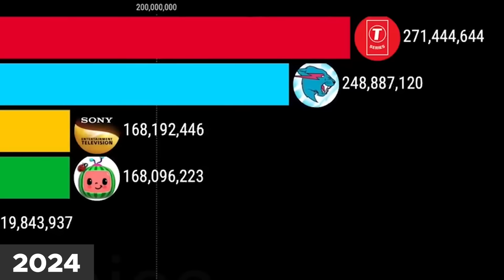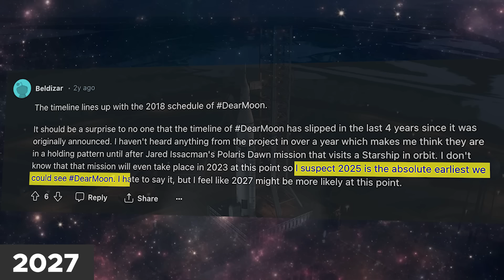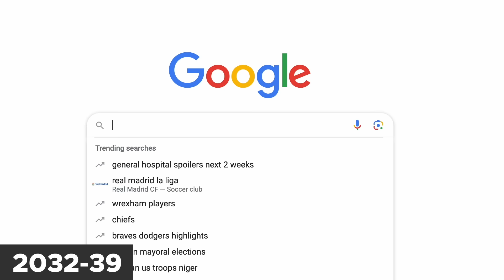Crazy Things MrBeast Will Do Before 2050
MrBeast is a very unpredictable guy. But we can try to predict what he will do before 2050 using dozens of podcasts and interviews!

ALIBI by Mifune
Athena by Overu
Destiny
Dramatic Tension
Gorgeous Place by Colin & Samir
Habanera
Jordan Retros by Eazy
Morning Fog by The Moody Monarch
Nunca Me Amo by NormatikMusik
P1 135 by T-Pain
PHOENIX
Saxony Concerto No.
SECRET MACHINE by Mifune
Sleep Again
The Greek Chorus by The Moody Monarch
Trapt